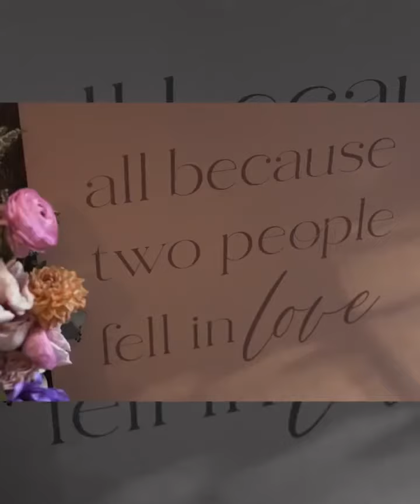The Barrel at Clouds Vineyard 🤍✨// Video Credit: Maple & Mist